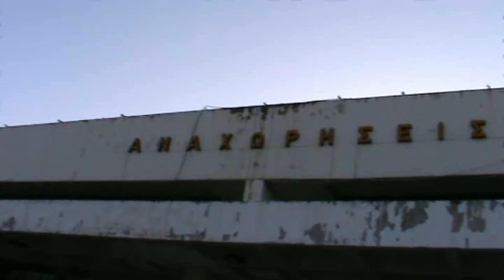GIANNIS CATERNELLIS-FREESTYLER #106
NOVEMBER 2014-NOVEMBER 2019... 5 YEARS OF FREESTYLER SERIES. LET'S GO FOR ANOTHER FIVE...